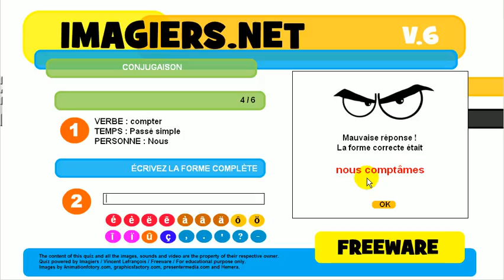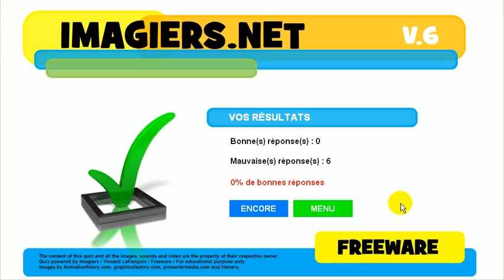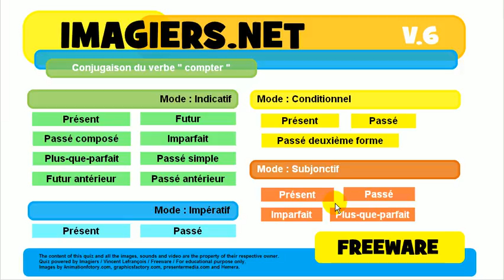Franska lektion # Konjugation # compter